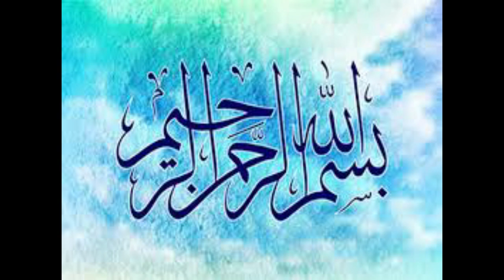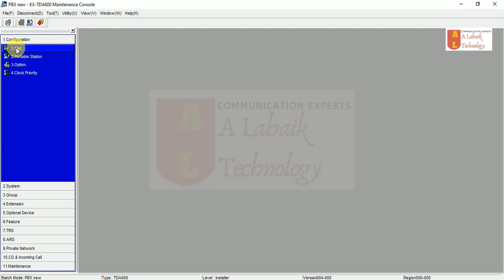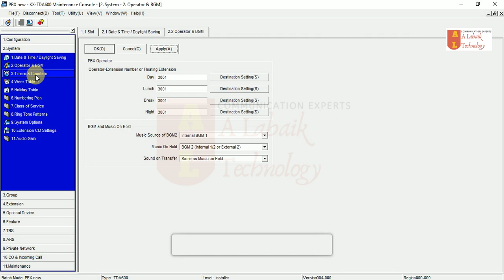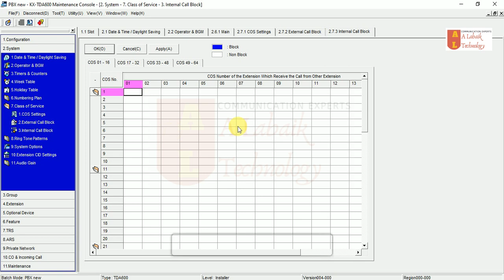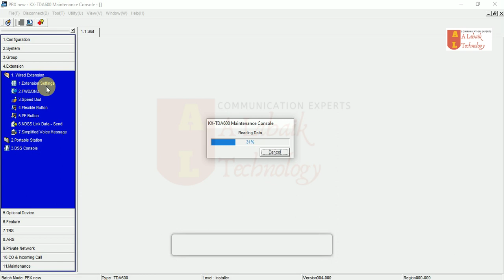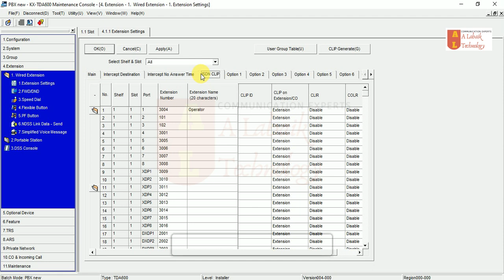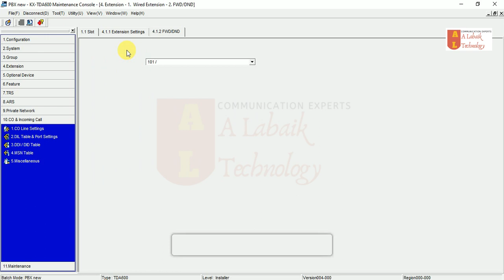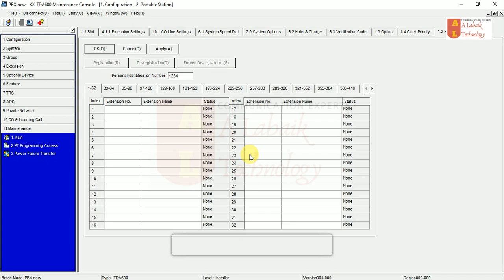PANASONIC KX TDA SERIES INITIAL SETTING AND QUICK SETUP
ALabaik_Tech channel created to make people aware about technical and business terms in Urdu/Hindi language. We always welcome you all and honestly your support is essential to make big community. Now never go back if you are Urdu/Hindi speaker just watch and learn every complicated terms in Urdu/Hindi.